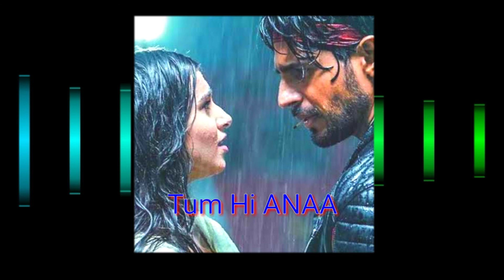Tum Hi Anaa Arjit Singh song :: Sidharth Malhotra new movie bolywood song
Arjit Singh song Sidharth Malhotra new movie bolywood song Arjit Singh song Sidharth Malhotra new movie bolywood song
ELaWeTZQJ2E ubscribe now this channel 👇
((Desi Look Ankit Vishwakarma my channel name ))

Arjit Singh song Sidharth Malhotra new movie bolywood song.